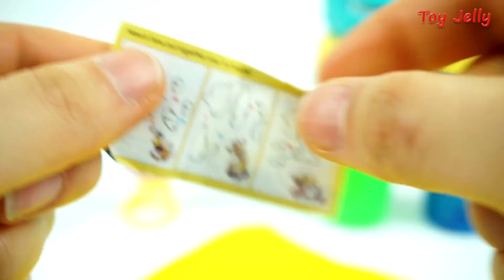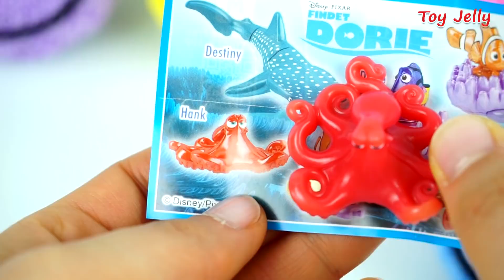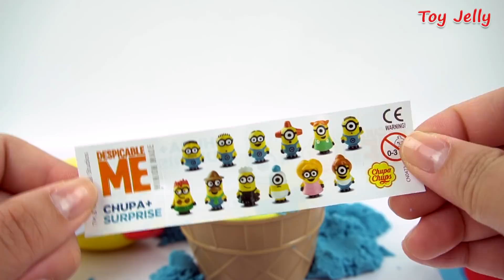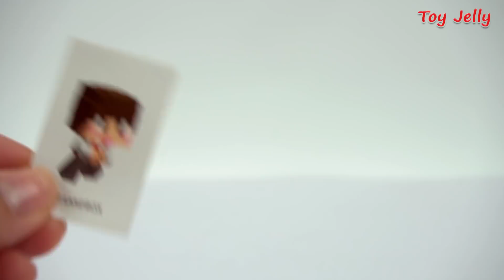Play Doh M&M's Surprise Cake Learn Colors & Numbers with Toys Baby Finger Song for Children Kids